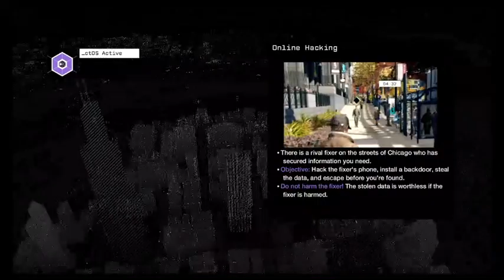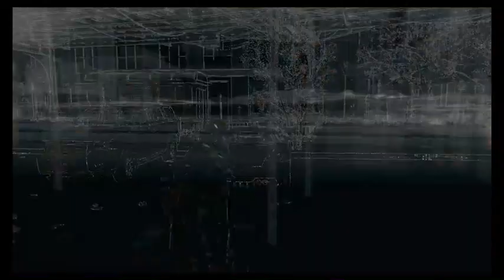watch dogs ep.4 luckey